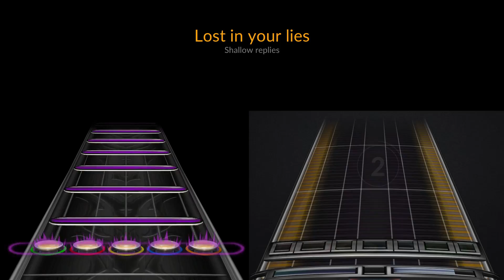Anberlin - Glass to the Arson (Chart Preview)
Loading Phrase: "This song is about the book 'The brave new world' by (Huxley) and the society that it berates; hence the line 'Unhurried compass east'." Stephen Christian.

Guitar Difficulty: 4 (2 for an experienced player)
Drums Difficulty: 4 (2 for an experienced player)

0:00 Intro
0:26 Verse 1
0:47 Pre-Chorus 1
0:52 Chorus 1
1:13 Verse 2
1:34 Pre-Chorus 2
1:39 Chorus 2
2:00 Pre-Solo
2:10 Solo
2:31 Bridge
2:42 Chorus 3A
3:03 Chorus 3B